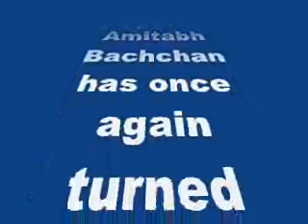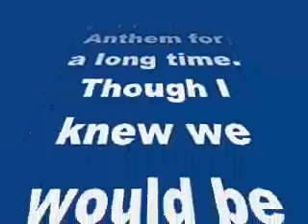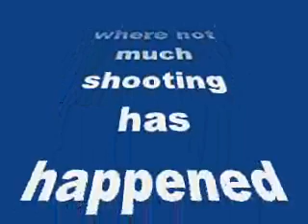Amitabh Bachchan croons the National Anthem at Rabindranath Tagore’s residence- watch video!-review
Amitabh Bachchan croons the National Anthem at Rabindranath Tagore’s residence- watch video!

The actor is out with a soulful rendition of Jana Gana Mana for his forthcoming film, Shamitabh
Keeping in tune with the Republic Day, megastar Amitabh Bachchan has once again turned singer for R Balki’s Shamitabh that also stars Dhanush, to croon the National Anthem of India sans music or instruments.
The video which was released today has been shot by his Piku director Shoojit Sircar and sees Amitabh at the Jorasanko Thakurbari- the ancestral residence of Rabindranath Tagore- as an ode to the writer-composer. Talking about the location, Shoojit said, “It’s a voluntry project. Mr Bachchan and I had plans to do a music video on the National Anthem for a long time. Though I knew we would be shooting it in Kolkata, I din’t go location hunting. I had a chat with him on the phone and we decided to shoot it at the Jorasanko Thakurbari, where not much shooting has happened before.”
Reportedly, Mr Bachchan shot for the video bare feet out of respect for the anthem.
Here, take a look at the video and tell us your thoughts on the same